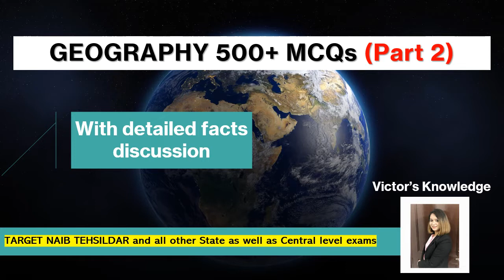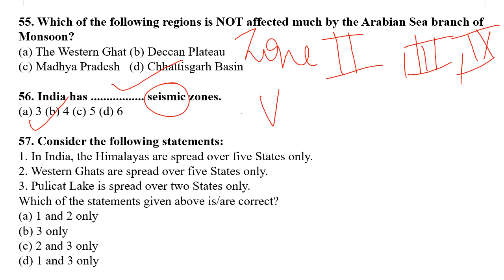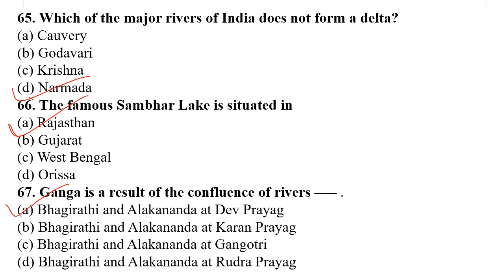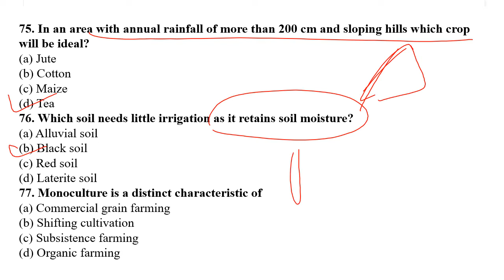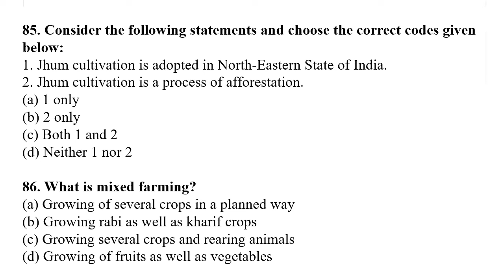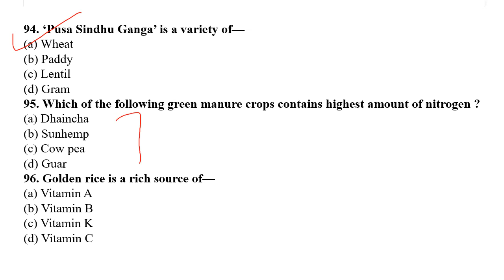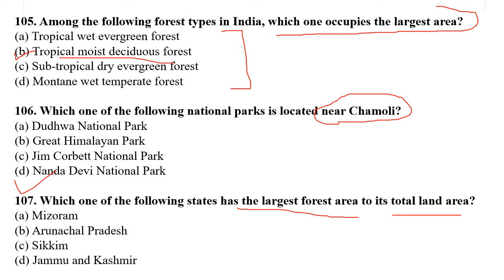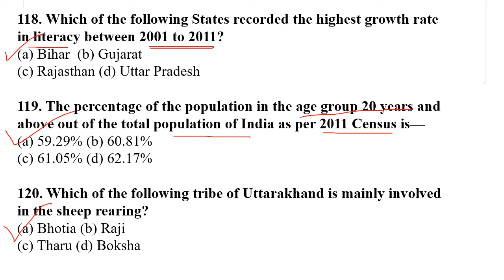GEOGRAPHY 500+ MCQs Series (Part 2) /PPSC NAIB TEHSILDAR EXAM/UPSC/ANALYST/SUPERVISOR/CLERK/PSSSB